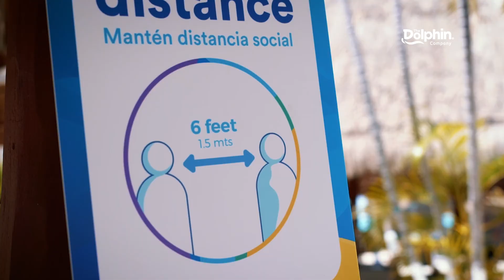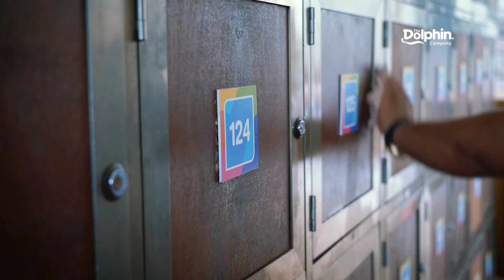Protocolos para una experiencia segura | The Dolphin Company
Dolphin Cares es el resultado de un comité formado por profesionales los cuales se alinearon a las recomendaciones de la Organización Mundial de la Salud y la Organización Mundial del Turismo. Gracias a esto todas nuestras locaciones recibieron el certificado de viaje seguro. Esto significa que cuando nos visites para vivir la experiencia de tu vida, tu y tus acompañantes estarán seguros. Ese es nuestro compromiso en The Dolphin Company.